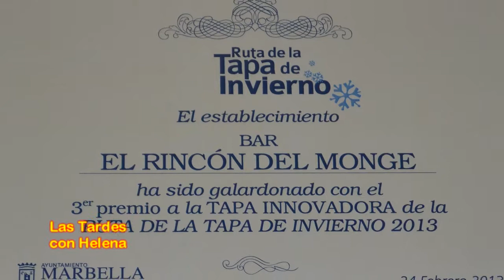El Rincon de Monge Entrevista de Helena Olaya a José Antonio Monge